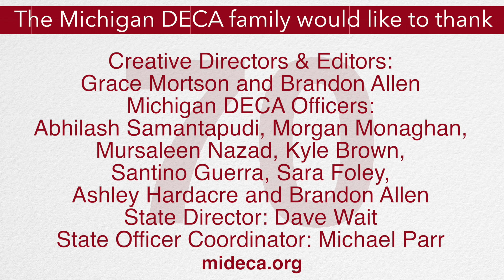2015 Michigan DECA Vlog, Episode 4 Be Successful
2015 Michigan DECA Vlog, Episode 4  Be Successful